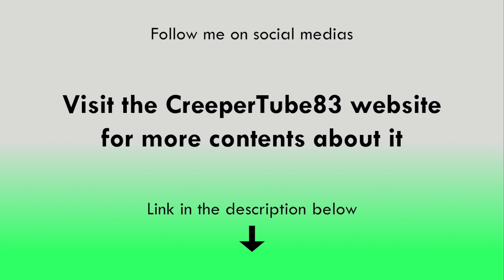[CT83] How to Draw Frida Suárez (Tutorial)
Here's a tutorial for showing you how to draw Frida Suárez from El Tigre.